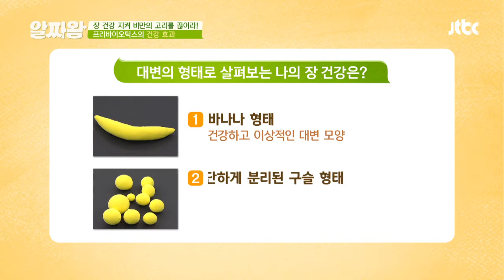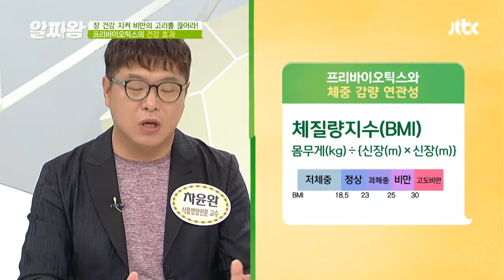(놀람 주의) 뇌보다 장에서 행복 호르몬이 더 많이 분비된다고⊙_⊙ TV정보쇼 알짜왕(alzzaking) 145회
기분을 좌우하는 행복 호르몬 ′세로토닌′
뇌보다 장에서 더 많이 분비된다고!
건강한 장은 세로토닌의 합성 ↑
☞ 우울증， 치매 예방에 도움